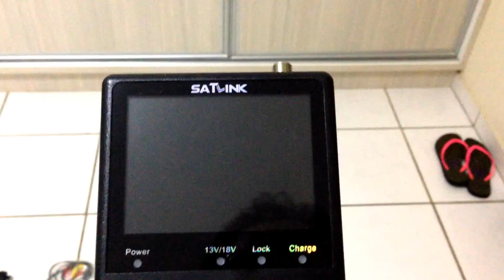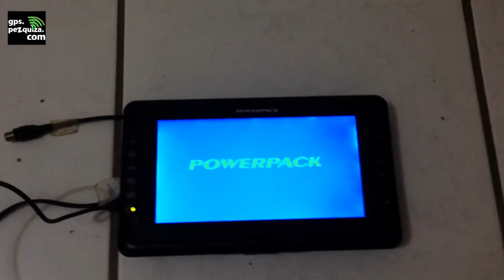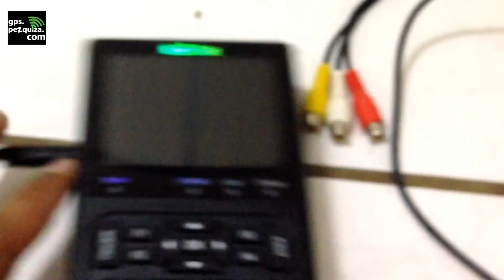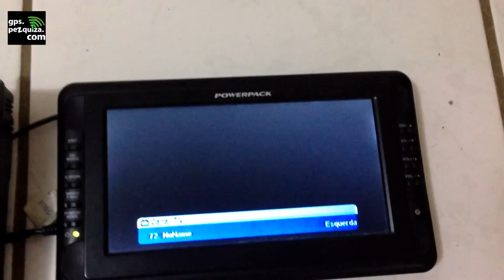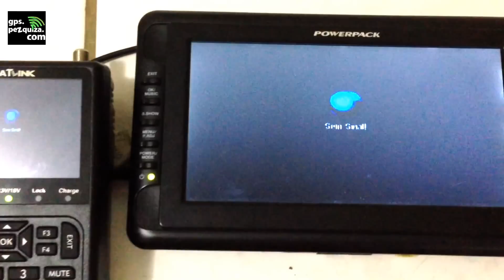Ligando o Satlink WS 6906 à televisão - GPS.Pezquiza.com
O Satlink WS-6906 pode ser ligado a uma televisão através de um cabo P2/RCA e assim melhorar a visualização das telas de menu do Satlink WS-6906. Veja o teste que fiz no GPS.Pezquiza.com ligando o meu Satlink WS6906 à uma televisão portátil da PowerPack.

Confira mais vídeos sobre o Satlink WS6906 aqui no GPSPezquizaOficial e dezenas de matérias sobre apontamento de antenas parabólicas no GPS.Pezquiza.com

Canal do GPS.Pezquiza.com, acesse também o site para saber mais sobre DVB-S e TV Via Satélite.

TRANSCRIÇÃO DESTE VÍDEO:

para quem não sabia o SatLink WS6906
tem entrada e saída de vídeo
padrão p2 onde se usa
um cabo p2 para RCA
tanto para entrada quanto para saída de vídeo desse aparelho
O cabo que veio junto com o SatLink
WS6906
foi esse cabo
em cabo
P2
com entrada
tem que conectar um cabo RCA comum aqui nessas entradas
pra poder colocar o sinal de vídeo para
o local que se deseja
pra mim esse cabo aqui
não funcionou
eu testei várias vezes
não funcionou pra mim
então eu passei o dia
fuçando a casa
atrás dessa pequena
coleção de cabos que eu tenho aqui
em casa
parceiro o dia funçando a casa
descobri diversos cabos
P2 para RCA que eu tenho aqui em casa
esses cabos são cabos que vieram junto com televisão
placa de vídeo note book e por aí vai
eu tenho diversos cabos
P2 para RCA em casa
foi testando testando testando
até que eu cheguei nesse cabo
P2
com uma saída RCA
comum,  essa que se conecta na televisão
e esse cabo
funcionou perfeitamente para mim
então
talvez seja o meu cabo que esteja com problema
talvez o cabo que veio no SatLink
não seja o cabo correto
pra se usar na entrada e saída de
vídeo dele
eu testei na televisão comum e funcionou perfeitamente,
no entanto eu tenho aqui em casa essa televisão portátil
que eu comprei
no mercado da rua três aqui em goiânia
para quem não conhece
é o equivalente a feira de importados
que tem em muitas cidades do brasil
essa televisãozinha PowerPack ela
já tem uns oito anos que eu a comprei
e
como é uma tv portátil eu vou fazer um teste nela pra vocês verem por que
provavelmente
vai ser ela que eu sempre vou usar
pra fazer algum apontamento de antena, algum teste com o SatLink
porque a qualidade de visualização
é incomparável em relação à telinha do SatLink
vou ligar ele aqui pra fazer um teste e pra você ver
como melhorar bastante a visualização
do que aparece na tela do SatLink
colocando na tela da televisão
a entrada áudio e vídeo do SatLink
é a entrada de cima, fica perto daquela portinha HDMI que é fechada
Conecto o cabo nela com o Satlink ainda
desligado
é melhor conectar o cabo desligado
pra não haver problemas
ainda com o SatLink desliga eu
conectei os cabos
aqui no cabo
de entrada da televisão
a televisão também eu pus um cabo p2
vou ligar o SatLink  agora
e já esta
como vocês podem ver,
a visualização dos menus
melhorou demais
então pra os próximos vídeos que
eu for fazer com o SatLink
eu vou usar
a tela
dessa televisãozinha tela de 7
polegadas
para filmar
os comandos e os menus
vai melhorar bastante a visualização
deles
nos vídeos
valeu pessoal por tes assistido até o
final
não esqueça de avaliar esse vídeo
dando gostei e ajuda demais o nosso
trabalho, a divulgar o nosso vídeo
no youtube
muito obrigado por ter assistido até o
final